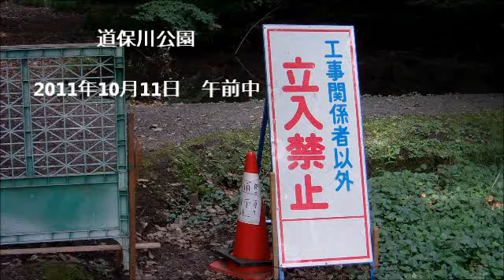道保川公園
道保川公園にカワセミが2匹いるらしい？